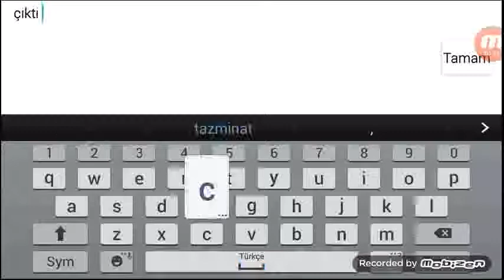Critical ops at bölümü günü #1